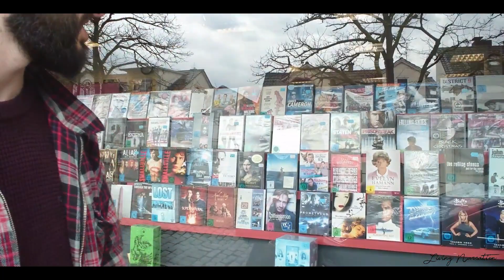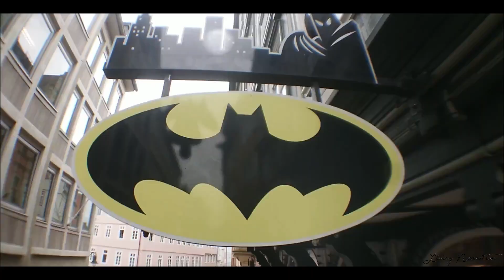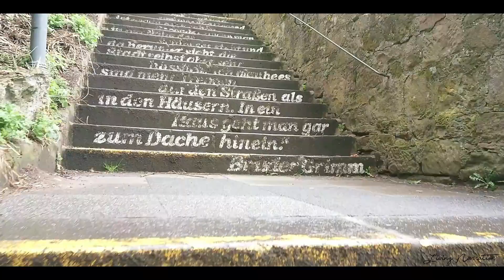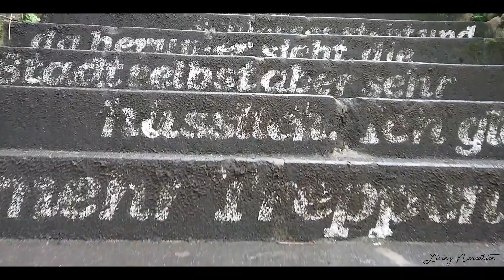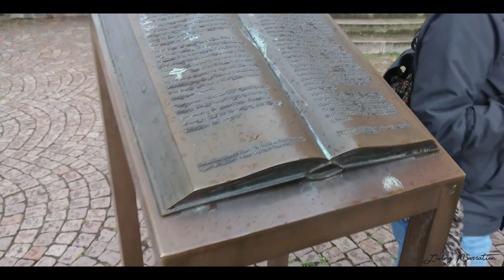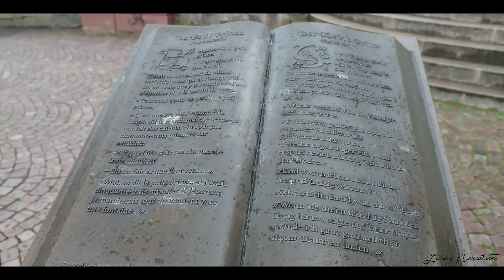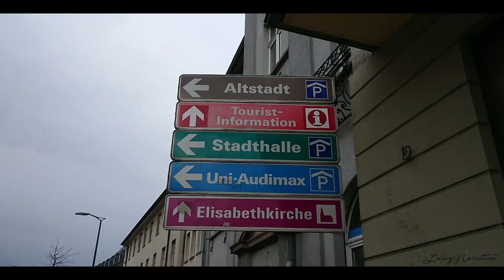Marburg and the Brothers Grimm l TRAVEL VLOG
In this Episode We are Taking a trip to Marburg Witch is the nearest City From our house.
We are visiting a few memorials from Brothers Grimm and trying to get away from the rain as possible.
We need to mention that this is the first time we are using a gamble.